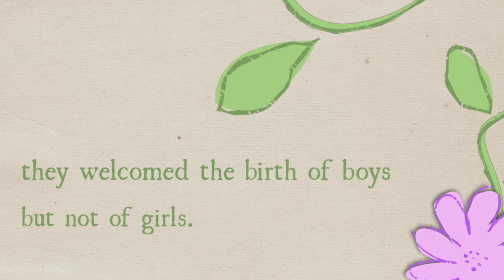111 Trees Book Trailer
In a small village in India, a boy grows up to make a huge difference in his community by planting trees to celebrate the birth of every girl. Based on a true story, this book celebrates environmental sustainability, community activism and ecofeminism.